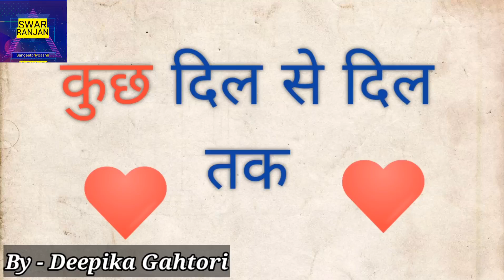नारी - अंतर्राष्ट्रीय महिला दिवस Voice & Lyrics - Deepika Gahtori Music - Sanjay Bhatt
Voice & Lyrics - Deepika Gahtori
Music & Mixing - Sanjay Bhatt